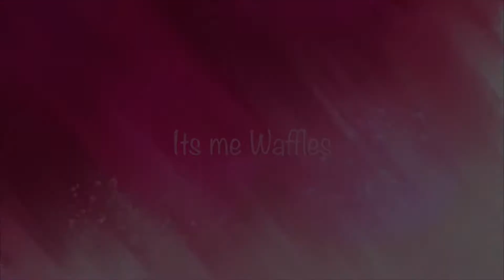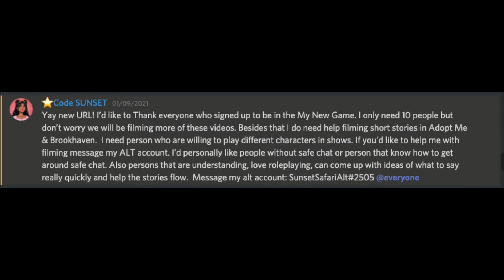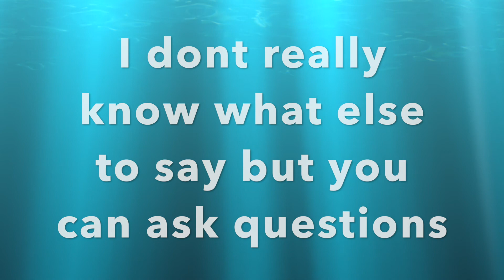I was in a Sunset Safari Video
I was in a Sunset Safari Video! actually 2 lol